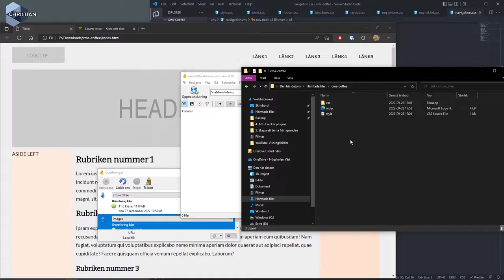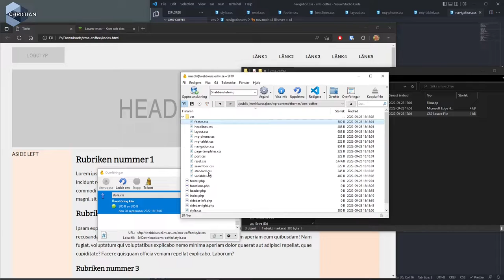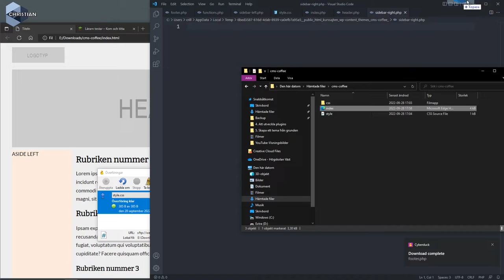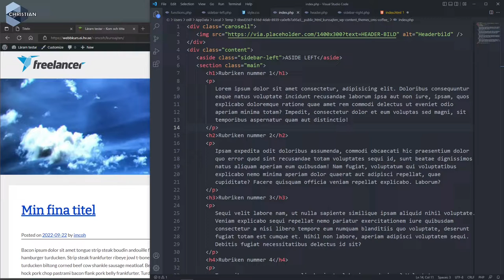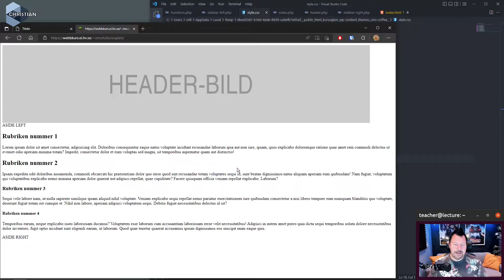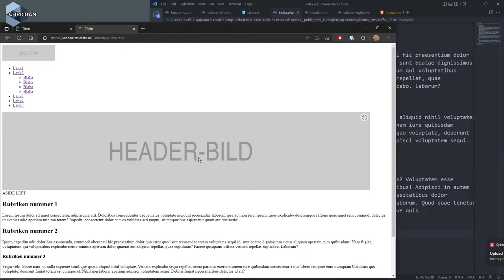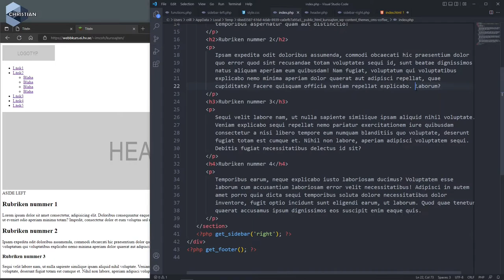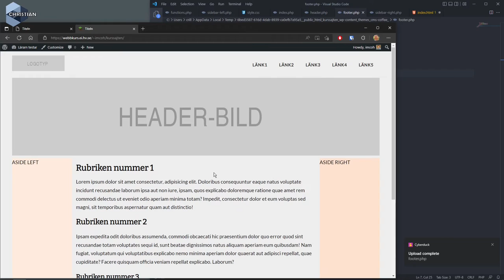CMS 2022 5.5 Flytta HTML till WordPress